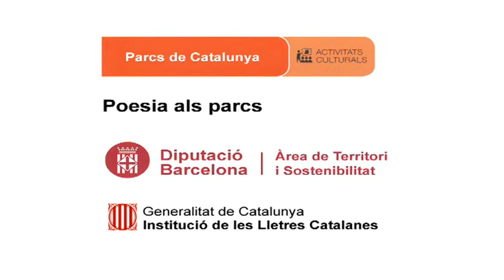Jordi Nopca recita, El cel i la terra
Data: 01/09/2012
Títol recital: Poesia als quatre vents
Rapsode: Jordi Nopca
Títol poema: El cel i la terra
Autor poema: Jordi Nopca
Lloc: Parco di Porto Conte (sardenya, Itàlia)
Autor vídeo: Martí Montes
Productor: Parcs de Catalunya - Diputació de Barcelona